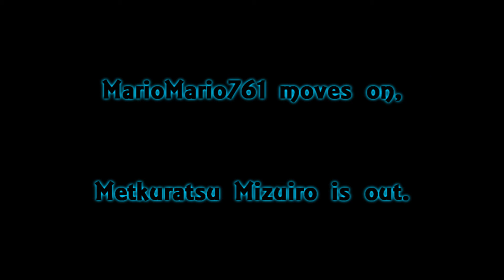Mariomario761 Vs. Metkuratsu Mizuiro: Speedrun Slam 3: Round 1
The final match in round 1. The round 2 schedule is up as well!